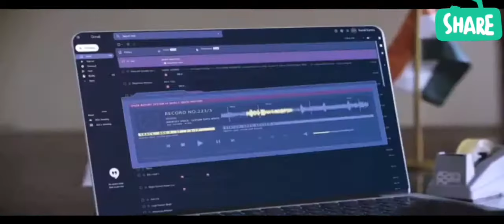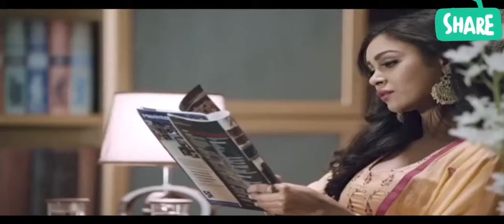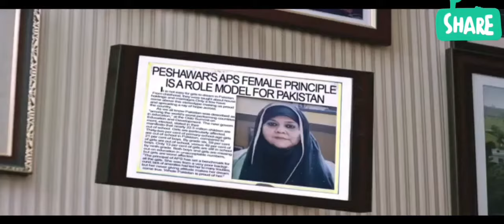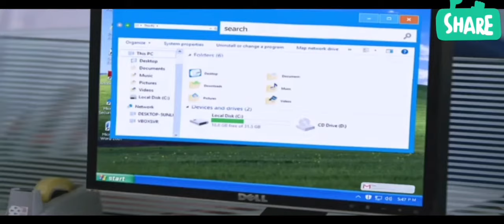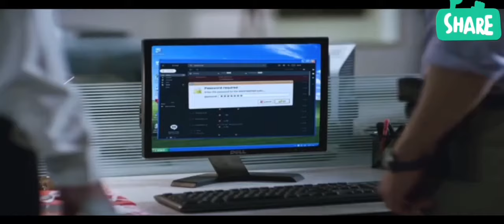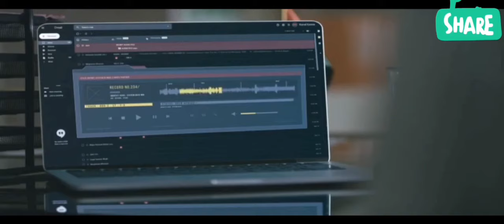Peshawar movies|2020|web series|Part 1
Peshwar is based on terrorist attack that took place at Pehswar's Army Public School